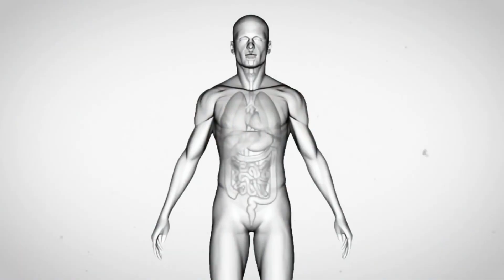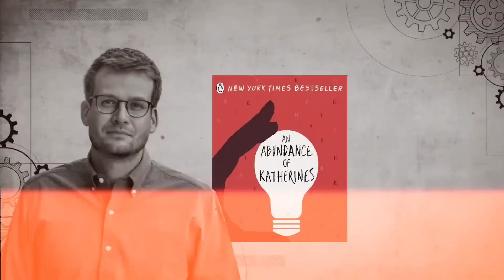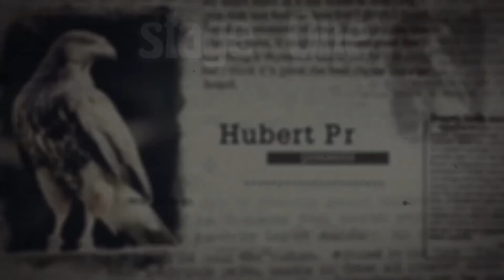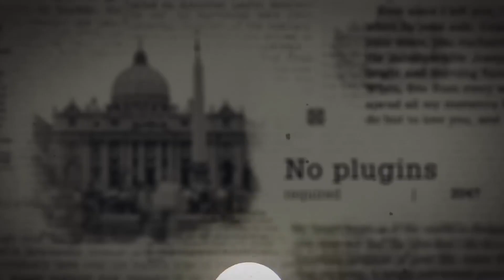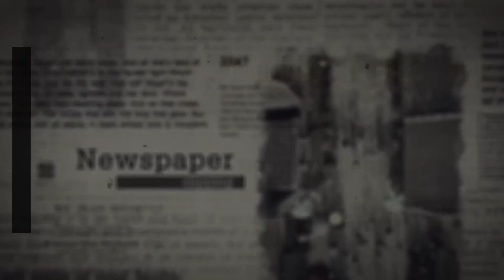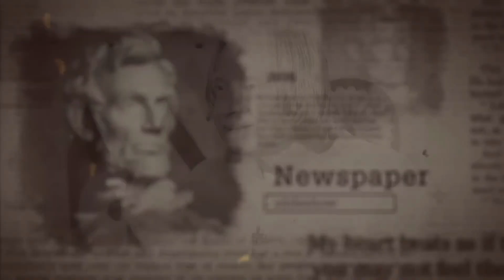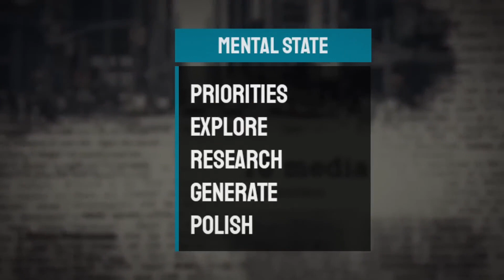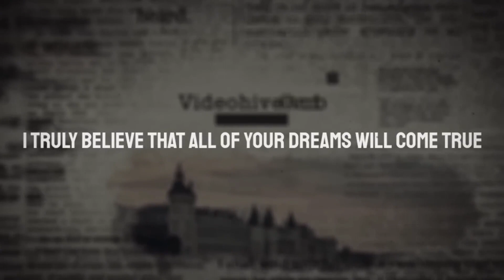Boost Your Productivity with Mind Management, Not Time Management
Title: STOP! WASTING TIME | Mind Management Not Time Management Book Summary in HINDI by David Kadavy

Description:
Welcome to Growtic, your go-to destination for insightful Hindi book summaries! In this video, we present a comprehensive book summary of "Mind Management Not Time Management" by David Kadavy. If you're struggling to make the most of your time and wondering why traditional time management techniques haven't worked for you, this summary is a must-watch!

📚 Book Summary:
"Mind Management Not Time Management" delves into the powerful concept of managing your mind rather than just your time. David Kadavy, the brilliant author, shares practical strategies that help you gain control over your thoughts and emotions, leading to increased productivity and overall life satisfaction.

⏱️ Time Management Tips:
Throughout the video, we'll cover effective time management tips and skills that can transform the way you approach your daily tasks and goals. Learn how to make the best use of your time and achieve more in less time.

🚀 Success Motivation:
Discover how to align your mind with your ambitions and boost your motivation to accomplish your goals. Say goodbye to procrastination and hello to a focused, driven version of yourself!

📘 Readers Book Summary:
At Growtic, we're passionate about providing you with valuable insights from top-notch books.

🎧 Audiobook in Hindi:
Looking for an engaging audiobook in Hindi? We've got you covered! Find the audiobook version of "Mind Management Not Time Management" and many more on our channel.

🔗 Time Management Strategies:
Unlock the secrets to efficient time management and witness a positive impact on both your personal and professional life. Implement these strategies today for a more organized and fulfilling lifestyle.

🎯 How to Achieve Your Goals:
Realize your dreams by mastering the art of mind management. Learn how to stay focused, overcome obstacles, and achieve your aspirations with ease.